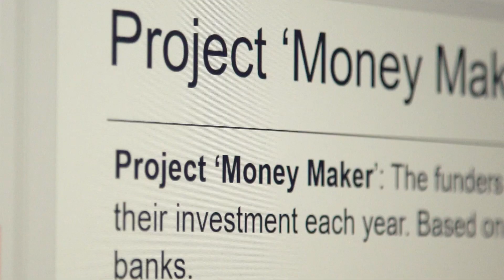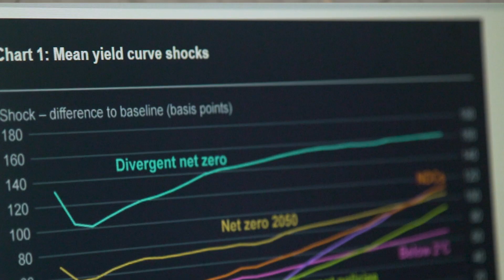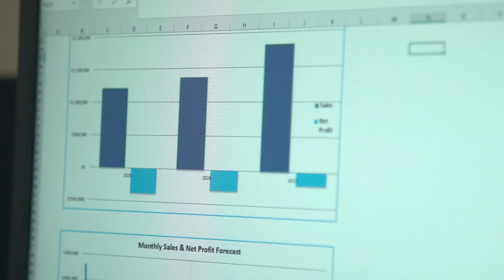MSc Strategic Accounting and Finance Online | UCL School of Management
Introducing MSc Strategic Accounting and Finance Online.

Discover the cutting-edge MSc Strategic Accounting and Finance Online program at UCL School of Management. Designed for ambitious professionals, this program equips you with advanced skills in accounting, finance, and strategic management, preparing you for leadership roles in the global financial landscape. Study at your own pace with our fully online format, and learn from world-renowned academics and industry experts. Connect with a diverse cohort of professionals from around the world and gain the knowledge and credentials to excel in high-level finance and accounting roles.

The program offers a comprehensive curriculum covering financial reporting, strategic management accounting, corporate finance, and more. Enjoy an interactive online learning environment with live sessions, discussion forums, and personalised support. You'll also have opportunities for practical application through case studies and real-world projects.

Take the next step in your career with UCL's MSc Strategic Accounting and Finance Online.